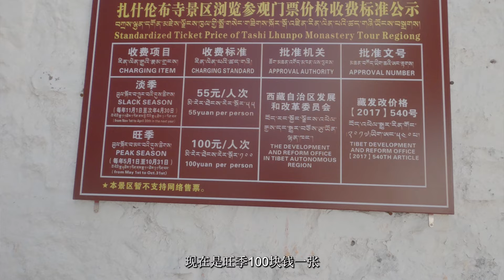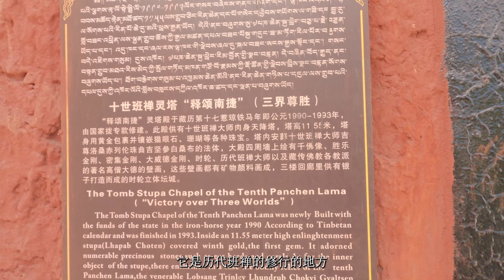环华半年061：西藏秘境探险:扎什伦布寺朝圣之旅 | 学习牛粪饼文化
跟随我们的镜头,踏上西藏日喀则的神秘之旅!从喜马拉雅山脚下的露营地出发,探访历代班禅大师的修行圣地扎什伦布寺。深入了解西藏独特的牛粪饼文化,感受藏族人民的智慧。最后,漫步于昔日班禅大师夏宫 - 贡觉林卡公园,领略藏地园林之美。一起来感受藏地文化的魅力与神秘吧!